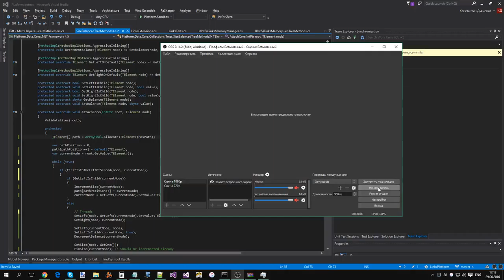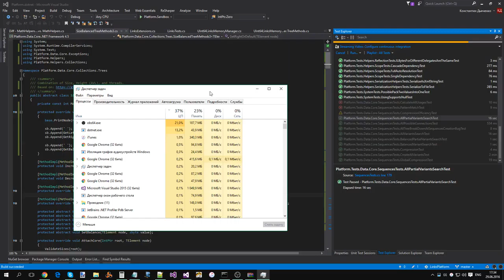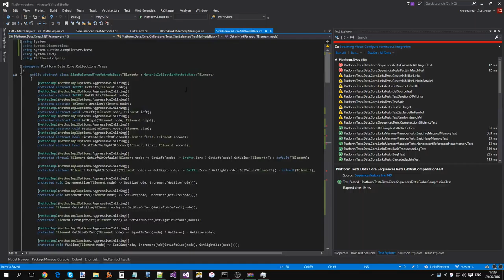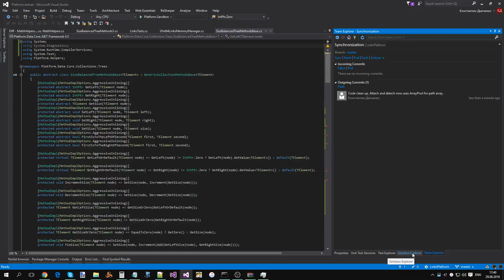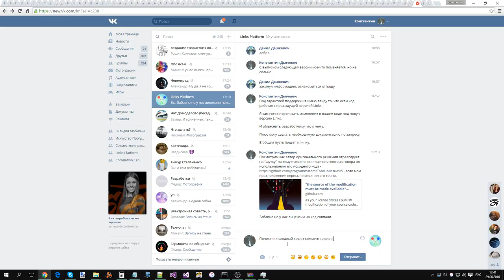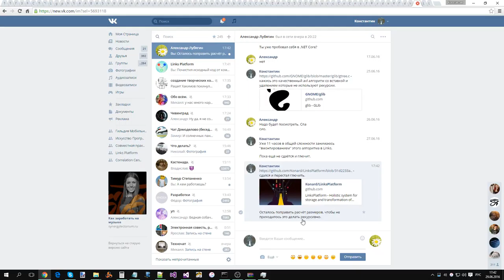Приведение в порядок кода для алгоритма прошитого SBT-AVL дерева в Платформе Связей